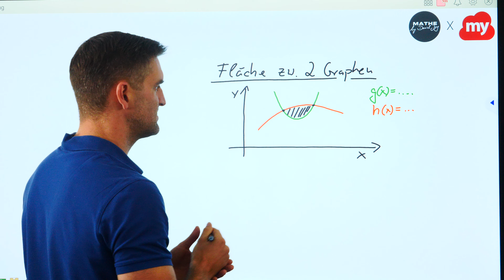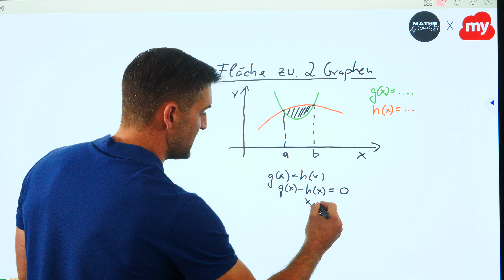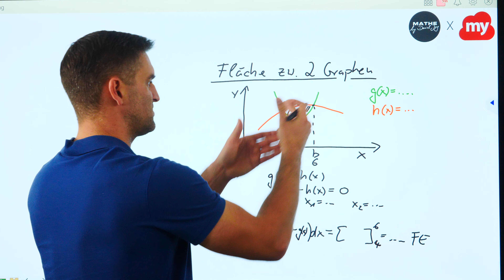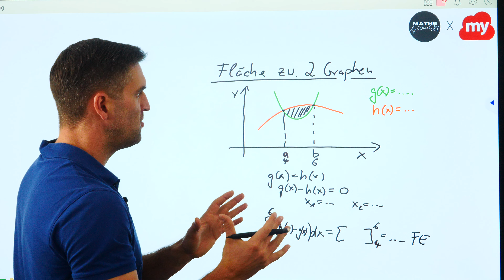Flächenwert zwischen 2 Graphen bestimmen | Analysis | Mathe by Daniel Jung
Flächenwert zwischen 2 Graphen bestimmen.

Daniel Jung erklärt Mathe in Kürze - Lernkonzept: Mathe lernen durch kurze, auf den Punkt gebrachte Videos zu allen Themen für Schule und Studium, sortiert in Themen Playlists für eine intuitive Channel Navigation.r Schule und Studium, sortiert in Themenplaylists für eine intuitive Channelnavigation.